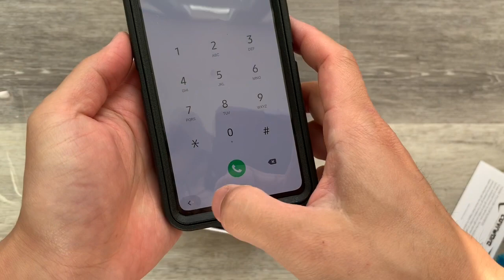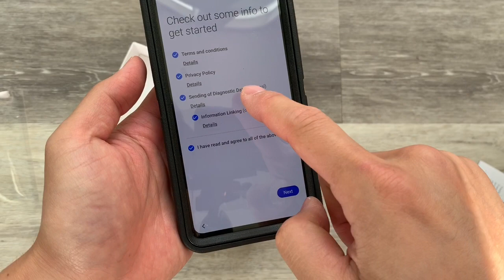For Samsung Galaxy A51 ( NOT FIT 5G), COVRWARE Tri Series Holster Case Built-In Screen Protector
Installation Guide for COVRWARE Tri Series Case

Available to be purchase

2. Amazon

3. ebay

4. Walmart